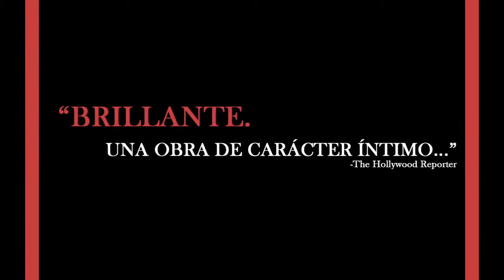Trailer de "La Camarera Lynn" (VOSE)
Trailer de "La Camarera Lynn" en versión original subtitulado al español, dirigida y escrita por Ingo Haeb y protagonizada por Vicky Krieps, Lena Lauzemis, Steffen Münster, Christine Schorn, Christian Aumer, Sonja Baum, Cornelia Dörr y Bernhard Schütz.

Ninguna camarera es tan obsesiva como Lynn Zapatek, su mundo transcurre totalmente dedicado a las tareas de limpieza que tiene a su cargo en el hotel Eden. Por aburrimiento, Lynn mantiene una relación sexual con el Gerente del lugar pero le interesa sobre todo conocer los secretos de los clientes y para ello husmea en la ropa y los objetos que guardan en los armarios o en sus maletas, las cosas y detalles que rodean sus vidas. Y para conocer todo ello se esconde debajo de las camas escuchando lo que sucede a su alrededor. Un día Lynn descubre a Chiara, una dominatrix que trabaja con clientes a los que somete a prácticas sadomasoquistas. Ese descubrimiento cambiará su vida.

Estreno el 25 de septiembre del 2015 en España.